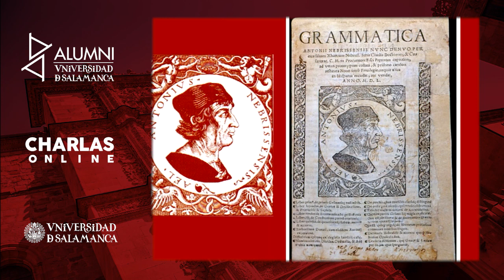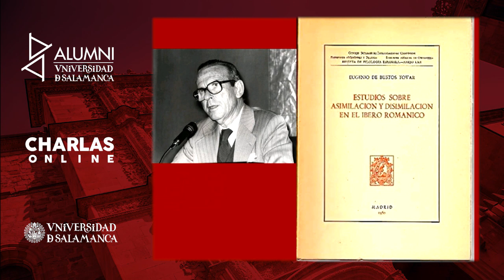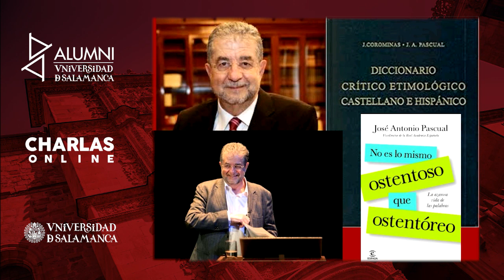CHARLA ONLINE | La Enseñanza del Español en la Universidad de Salamanca